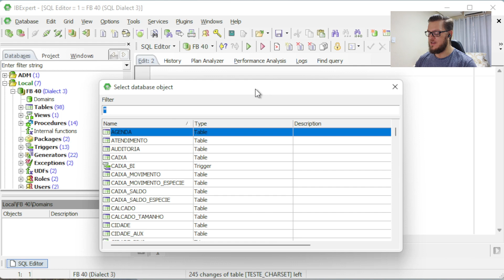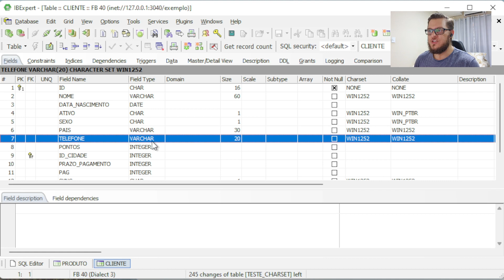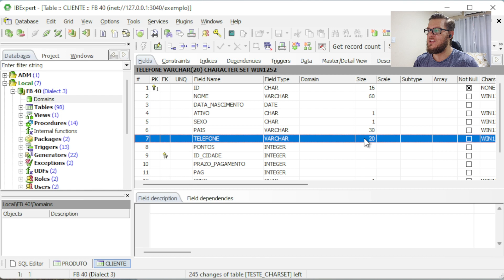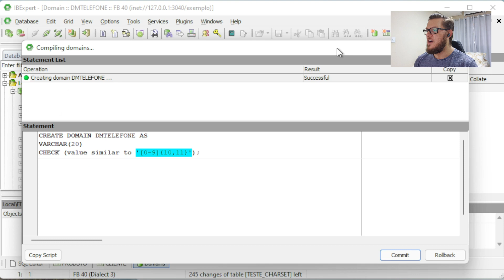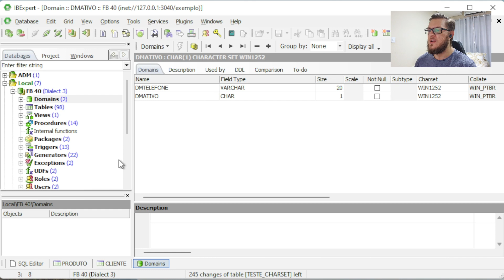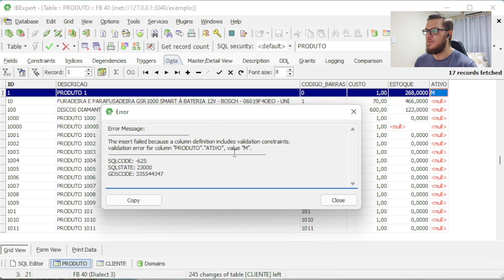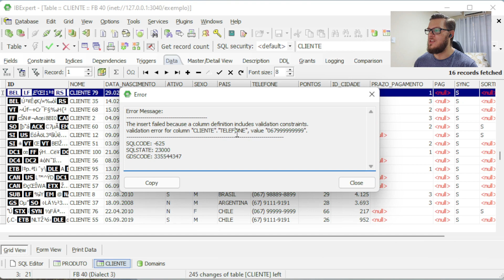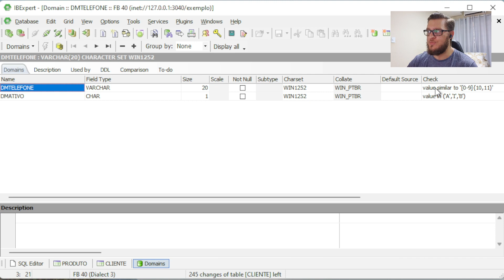Como ganhar TEMPO fazendo checagem de dados com DOMAINS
Sabe quando vc precisa validar alguns campos no seu banco de dados, e a mesma validação é feita pra todos eles?? Então, finalmente chegou a hora de entender como é que se ganha tempo utilizando validação em DOMAINS!